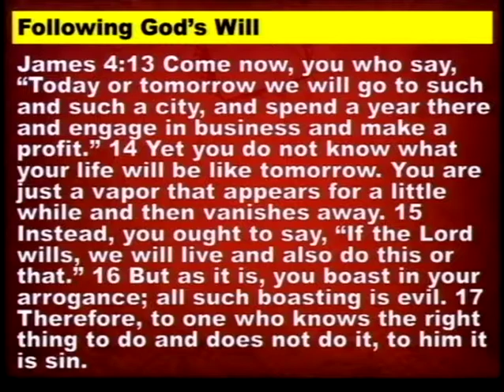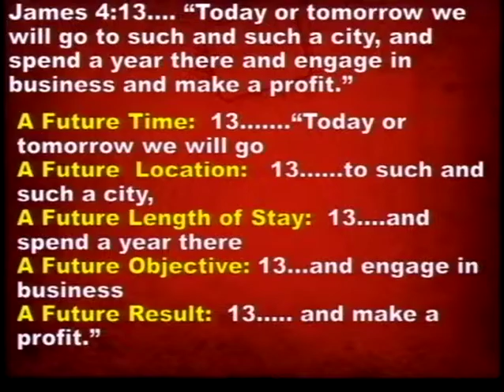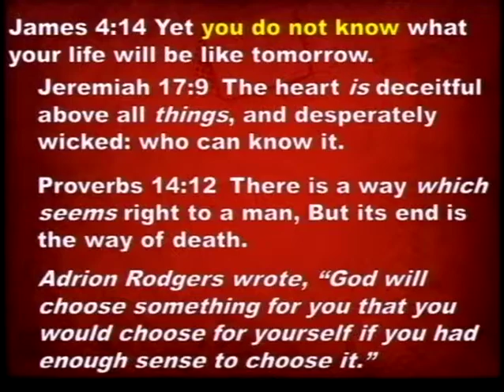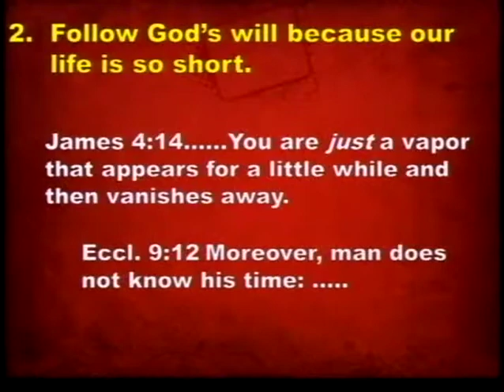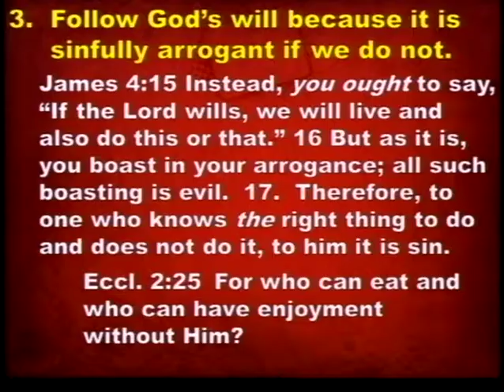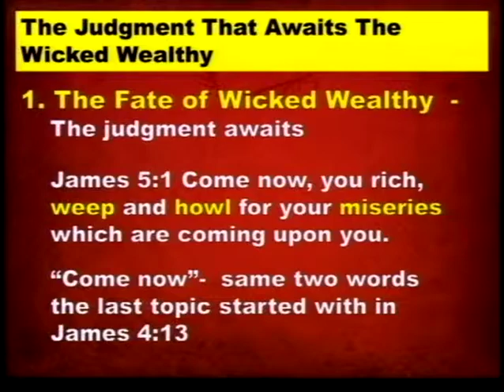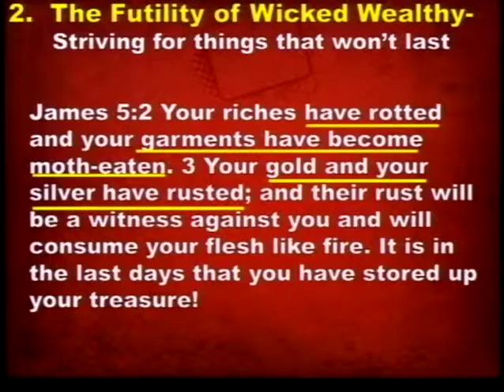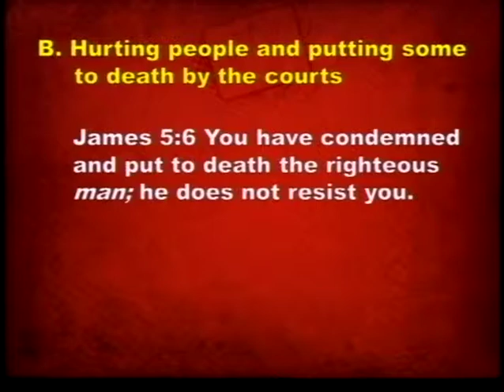Faith In Action, Part 6 (2/16/14)